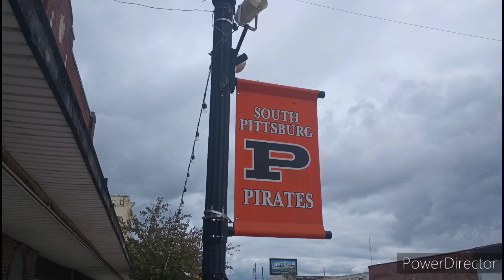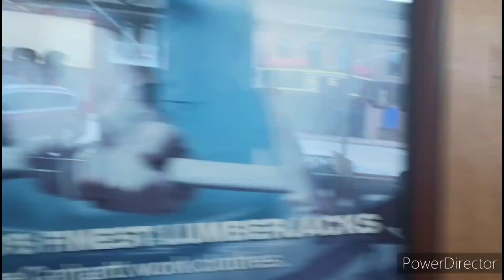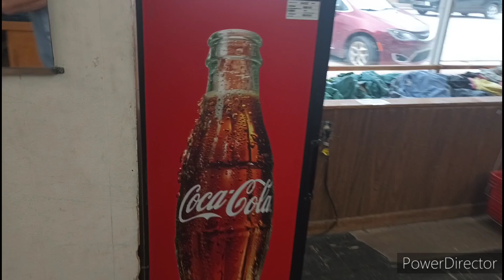Hammer Department Store 9/30/2024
Department Store - South Pittsburg, Tennessee